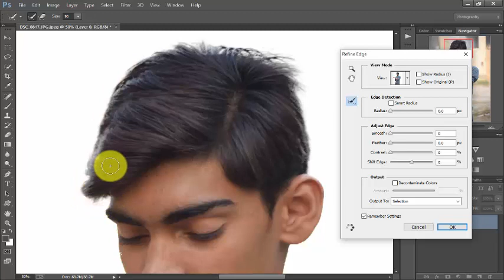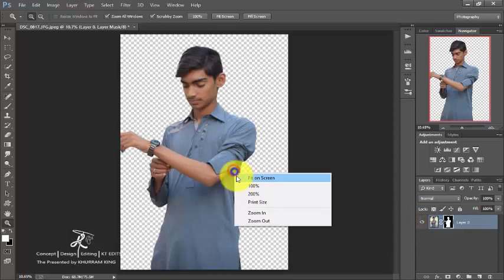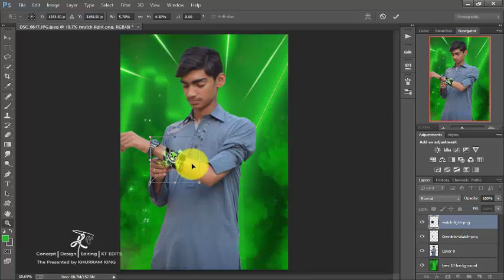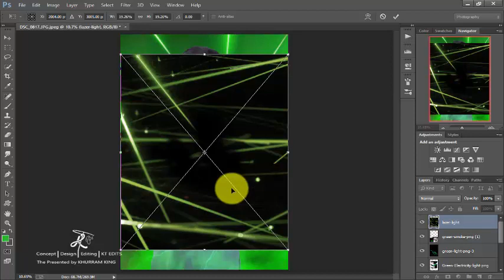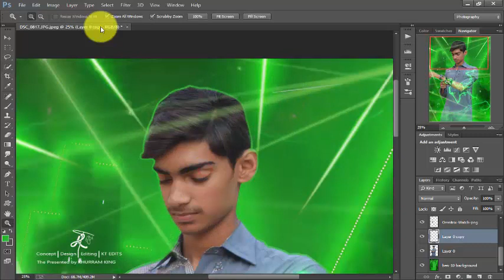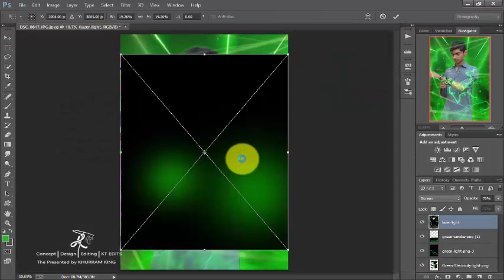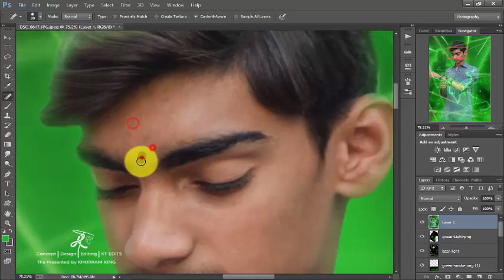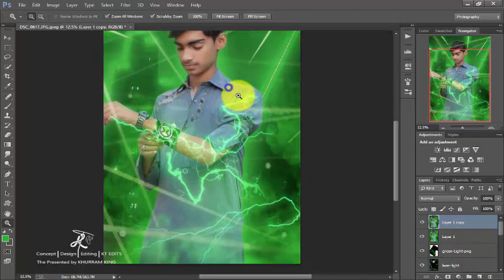Photoshop BEN 10 Photo Photo Editing Tutorial in Picsart Step by Step |KT EDITS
I am KT_EDITS.
I hope you are Fine .
Now, I bring a video of Photo_Editing_In_Photoshop
This is viral concept on instagram by TAUKEER_EDITZ and VIJAY_MAHAR
So that,I think I buoght  on this Concept,
Watch full so that you know completely ,